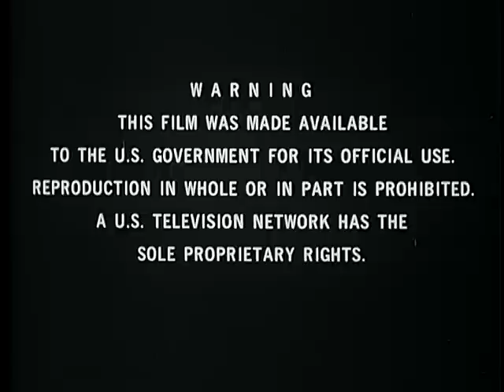Vietnam Special (1967)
This commercial news broadcast explores the Con Thien Battle of the Vietnam War, discussing the location's strategic importance. - ARC 653071 / LI 263.1897